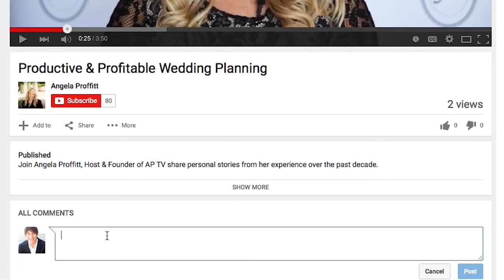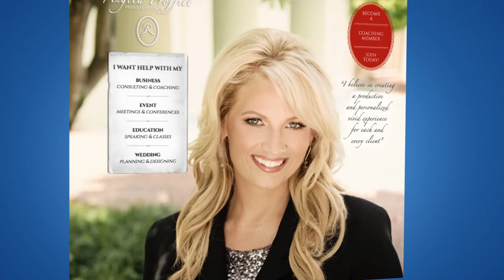Working with Wedding Vendors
A stressed bride hired me just a few months before her wedding. Unfortunately, it ended up getting called off, so I had to call the vendors to let them know and try to get deposits back. Well, she was able to put one of those deposits to use a few months later when she called me saying she met someone else and wanted to move forward! Hear the rest of this surprising story and lessons learned in today’s tip!